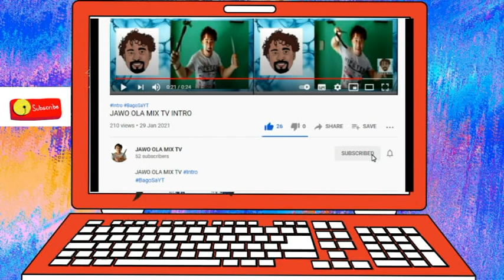VLOG#5 - LUMPIANG SHANGHAI (KAKAIBA TO!!!) | JAWO OLA MIX TV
Hi Mga Ka-Ola!
magluluto po tayo ng lumpiang shanghai na may carrots at patatas.itry nyo po sa inyong mga kids kasi hndi nila mahahalata na may kasamang palang gulay.thank you.

God Bless!!!